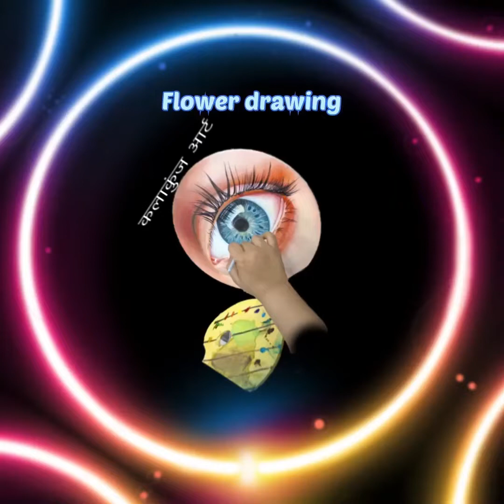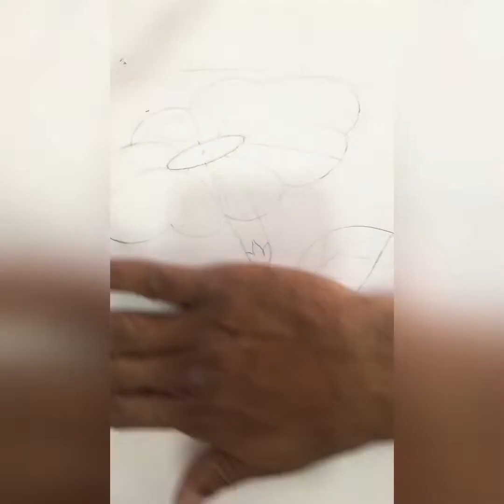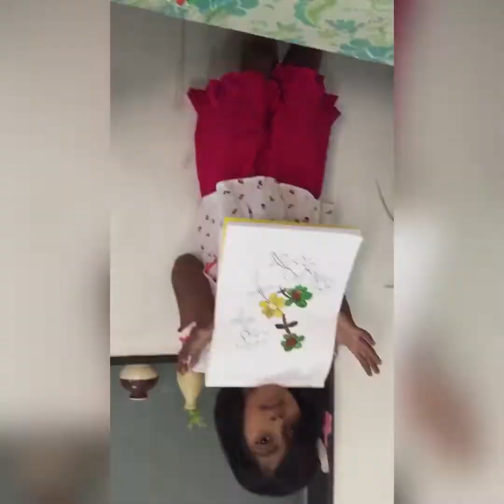Flower drawing ✍️ art class work